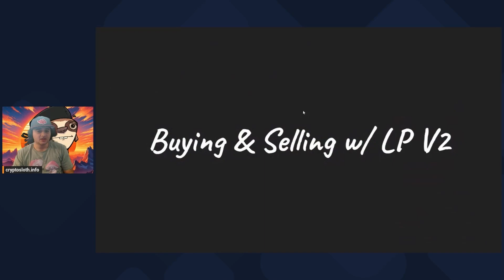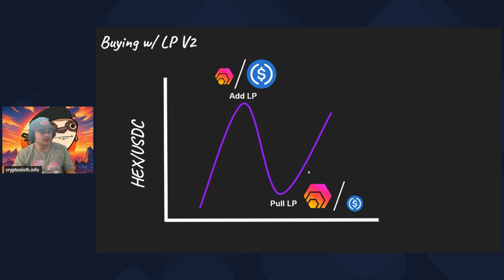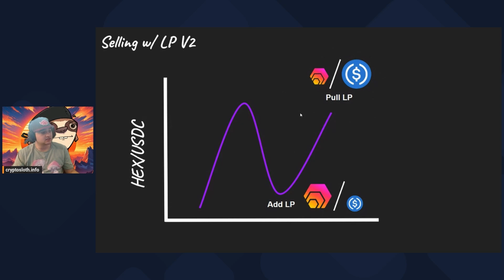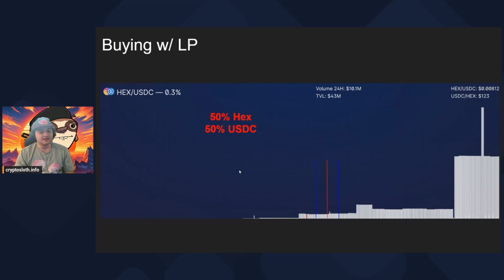Liquidity Providing Lesson #6 | Buying & Selling w/ LP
This video series outlines the basics of Cryptocurrency Liquidity Providing. I hope this series helps you to gain a better understanding of liquidity providing and to unlock passive income!

v3.9mm.pro
dapp.phux.io
app.9inch.io

*DEX Aggregators*
omnis.tetra.run
app.piteas.io